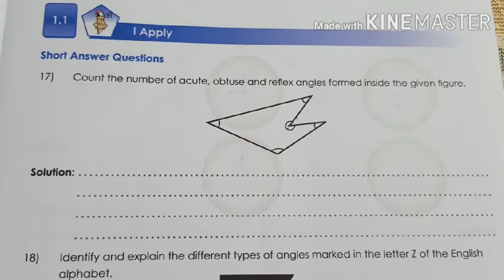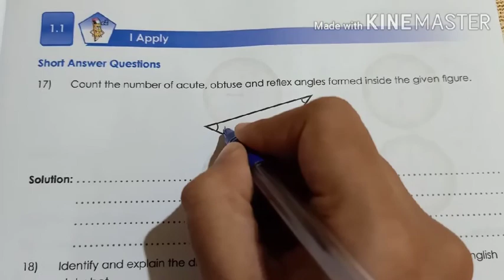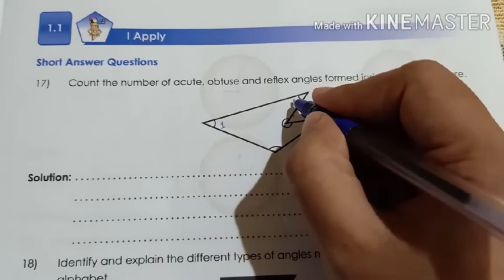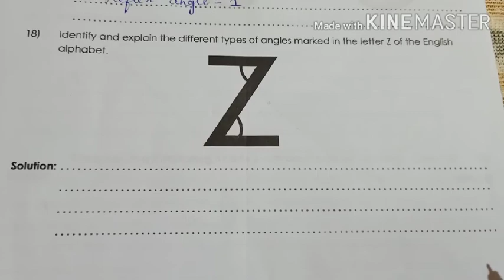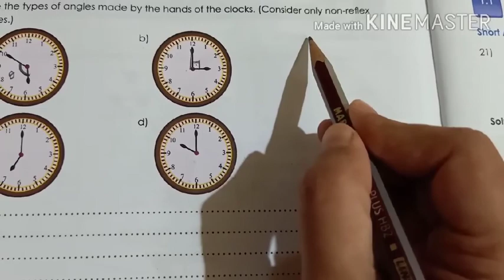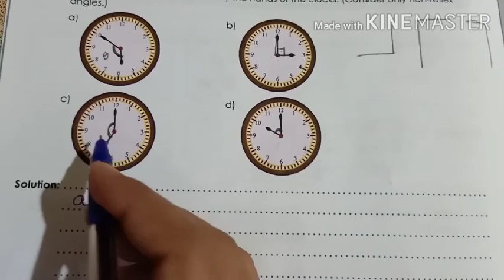5th standard maths session 6